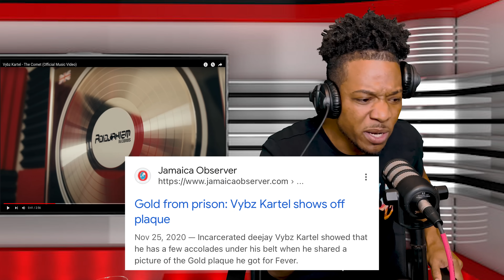NEGUS IMARA REVIEWS VYBZ KARTEL - COMET. *HIDDEN GEMS* DO YOU REMEMBER THIS?